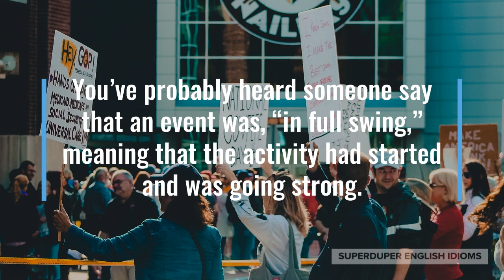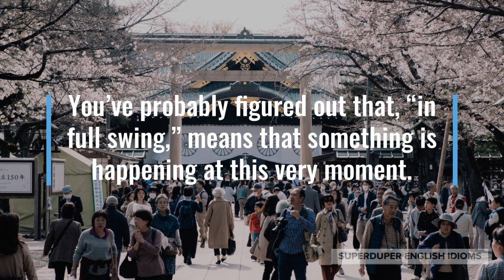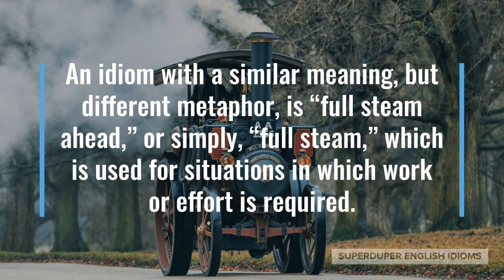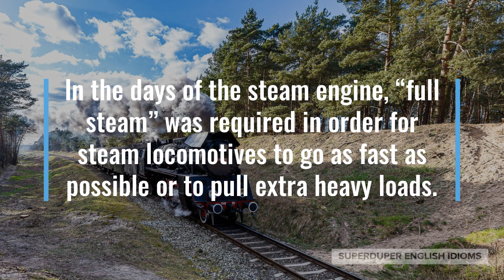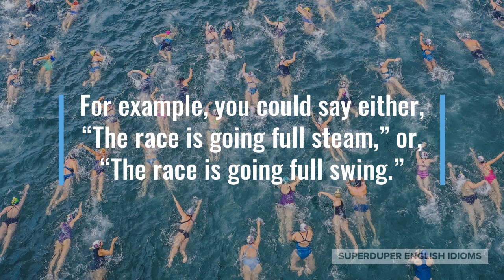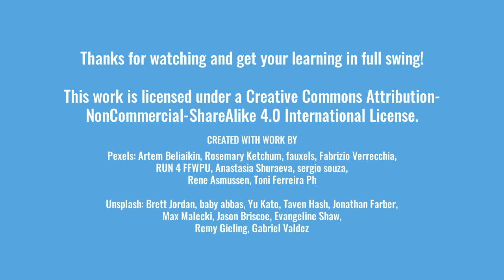"In Full Swing" Idiom Meaning, Origin & History | Superduper English Idioms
0:00 - How to Say, “In full swing…”
0:25 - Examples of “In full swing…”
1:07 - Meaning of “In full swing…”
1:58 - Origin of “In full swing…”
4:17 - More Examples of “In full swing…”
5:11 - Conclusion

“In full swing…”

You’ve probably heard someone say that an event was, “in full swing,” meaning that the activity had started and was going strong.

“Hurry on over, the party’s in full swing and everyone’s having fun,” a friend might text you.

Maybe you’ve been waiting for hanami, “Finally, the cherry and plum blossoms are in full swing!”

“You can’t leave yet! The meeting is in full swing and we need your input,” you might tell one of your employees.

You’ve probably figured out that, “in full swing,” means that something is happening at this very moment.

“In full swing” also means that something has gotten past the “just started” phase and is not yet in the “winding down” or “finishing up” phase.

An event “in full swing” is usually in full operation, total effect or at the highest level of activity.

Etymonline suggests that the idiom can be traced back to at least the 1560s, where it was used in reference to bell-ringing.

It’s easy to imagine a giant church bell being swung back and forth to call worshippers, and since they were so heavy, it would take a few moments before they were “in full swing”.

An idiom with a similar meaning, but different metaphor, is “full steam ahead,” or simply, “full steam,” which is used for situations in which work or effort is required.

In the days of the steam engine, “full steam” was required in order for steam locomotives to go as fast as possible or to pull extra heavy loads.

Nowadays, although steam engines are rarely, if ever, used, you can say, “full steam ahead,” to indicate that you and your team will put in full effort right away.

“Full steam,” is used in the exact same way as “full swing,” to mean that an event is happening at its highest level of activity.

For example, you could say either, “The race is going full steam,” or, “The race is going full swing.”

“Renovations on our house are in full swing, so we should be able to move back in next month,” you might tell your partner.

Perhaps you’re talking to a client about the production of her goods, “Factory production is in full swing, so your order should be done by tomorrow night.”

Maybe you walk into a street festival with a friend, “It looks like the food festival is in full swing, let’s enjoy!”

So, whatever it is that is happening and is going strong, don’t forget to say that it is, “in full swing”.